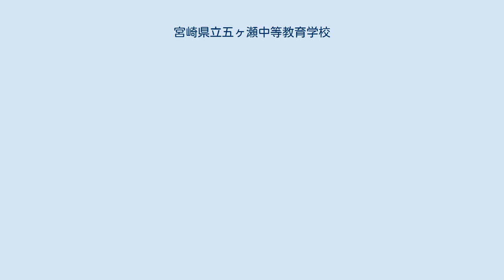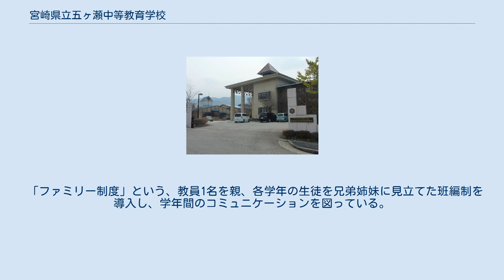宮崎県立五ヶ瀬中等教育学校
宮崎県立五ヶ瀬中等教育学校（みやざきけんりつ ごかせちゅうとうきょういくがっこう）とは、宮崎県西臼杵郡五ヶ瀬町大字三ヶ所にある県立中等教育学校。
 日本初の中等教育学校として創立。
全日制普通科で男女共学であり、1学年40人（2020年入学者からは男子20人・女子20人）の少人数教育である。
中学校課程を前期生、高等学校課程を後期生と分け、高校受験はない。
「こだま寮」という学生寮がある全寮制学校である。
 入学試験は適性検査が行われている。
適性検査において、募集要項では男女別の枠を設けない1学年40人定員としながら、約20年にわたり、合格者を男子22人、女子18人で固定していたことが2018年に報じられた。
このため、男子合格者よりも成績で上回りながら不合格となった女子受験者が5年間に49人いた。
 寮のキャパシティが男子の方が多かったことが要因とされている。
その後、女子寮が増築され、2020年の選抜からは男女別に定数を決めるとともに男女同数となった。
 6年制という点を生かして独自のカリキュラムを組んでおり、後期課程の教員が前期課程の生徒を指導したり後期生が前期生に対して学習を教える機会も存在する。
 「ファミリー制度」という、教員1名を親、各学年の生徒を兄弟姉妹に見立てた班編制を導入し、学年間のコミュニケーションを図っている。
 「フォレストピア祭」という学園祭がある（文化・体育別）。
 文部省研究開発学校に数回指定されている。